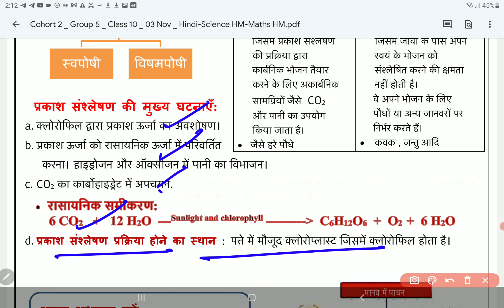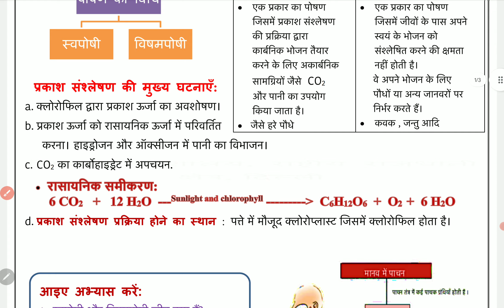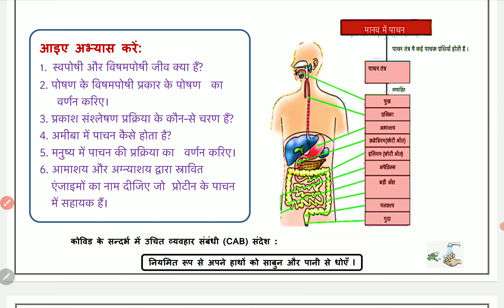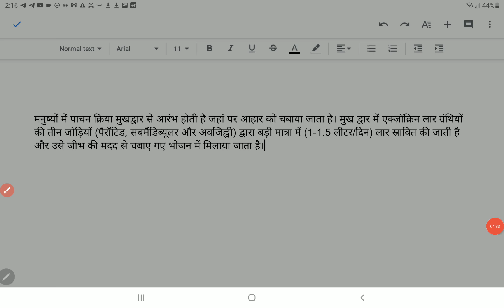class 10 Science worksheet 41 Hindi medium 3 November 2021 | 10th Science worksheet 41 3 Nov |PCMB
class 10 Science worksheet 41 Hindi medium 3 November 2021 | 10th Science worksheet 41 3 Nov |PCMB DIGITAL GURUKUL